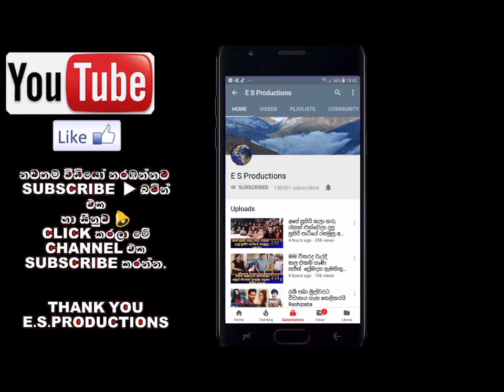චතුරිකා පීරිස් නැවතත් මනාළියක් වෙයි Chathurika Peris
Photography & Retouch | Chinthana M Herath | Art Studio | 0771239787, 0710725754

Dress Designing | CU Fashion Design by Chamil Udayanga

Bridal Dressing | Lakshan Jaburegoda